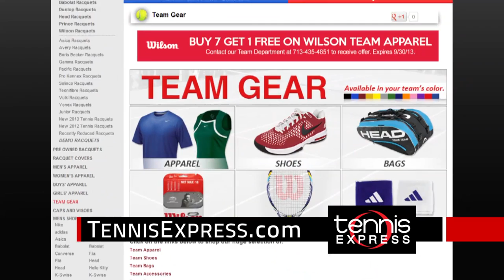NYC Pro Player Gear | Tennis Express | Founder Brad Blume | 15 sec Commercial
Shop Tennis Express and TennisExpress.com now for the latest latest and greatest in tennis gear and apparel! And check out our demo program, where you can test drive racquets that are delivered right to your front door.